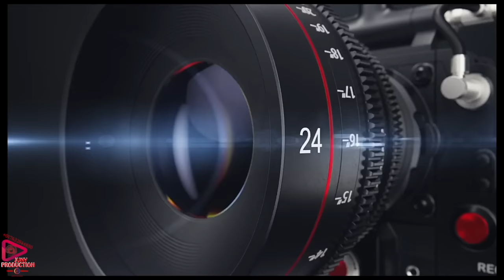BABINA KO LEONARDO & ELVISA 14.10.2022 // BALKAN STARS - BOJAN SABANOVIC- SUNAJ - ALEX / PART.4